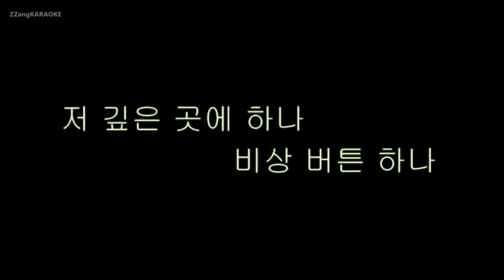[짱가라오케/원키/노래방] 장재인(Jang Jae In)-BUTTON [ZZang KARAOKE]